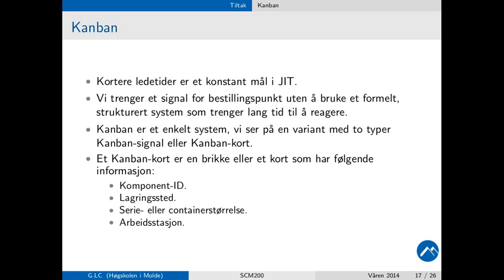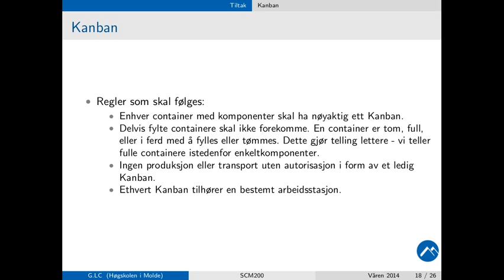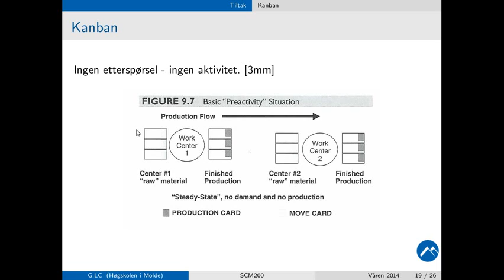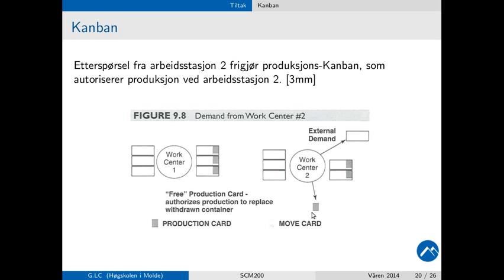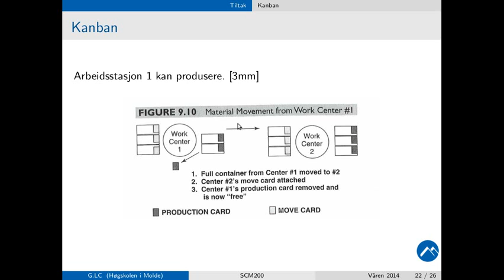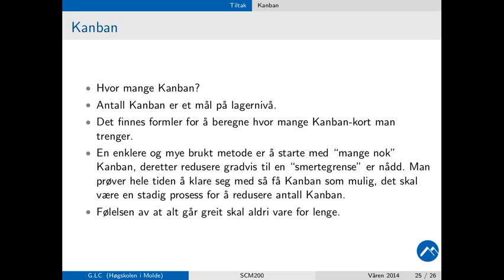903 Kanban (24. mars 2014)